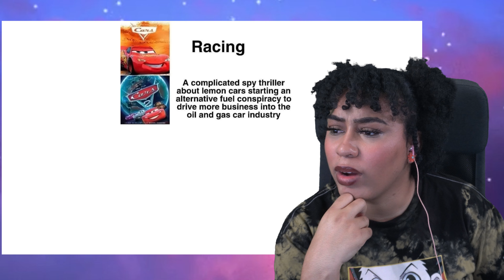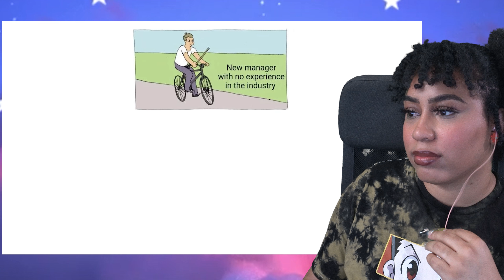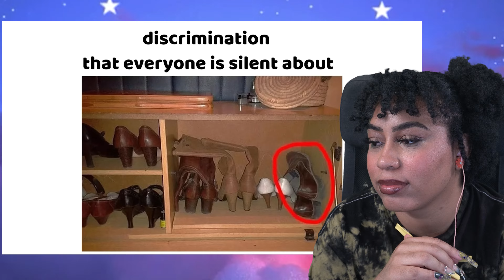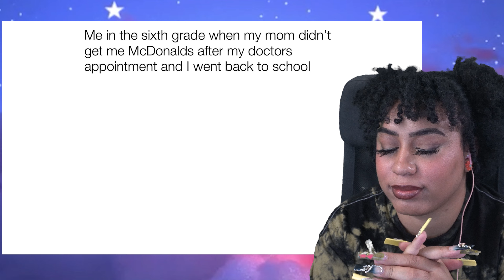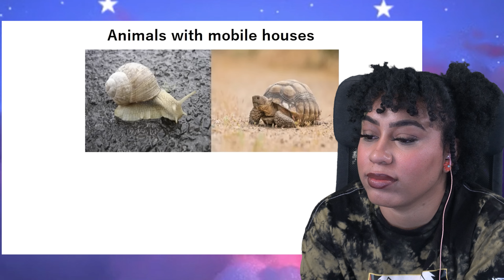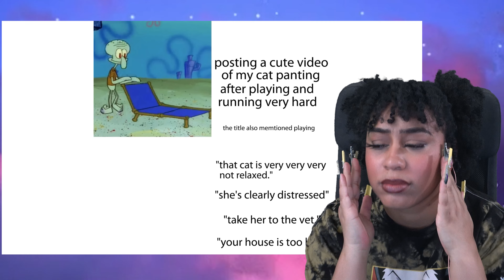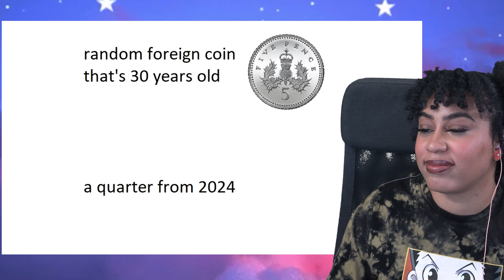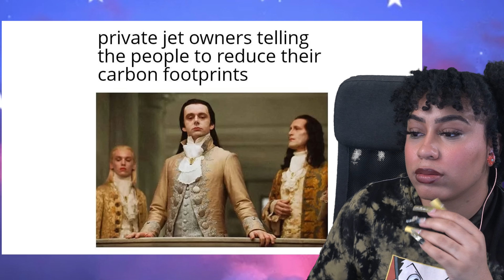And I Took That Personally! | Daily Juicy Memes